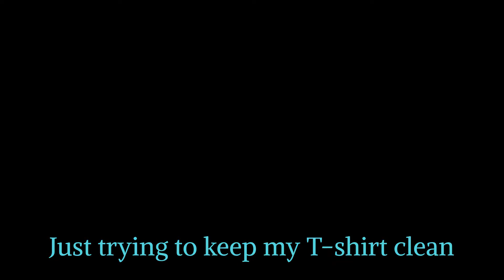Foo Fighters - T-shirt (Lyrics on Screen)